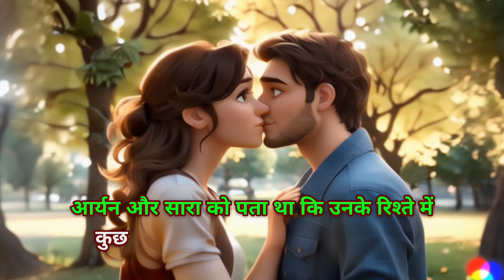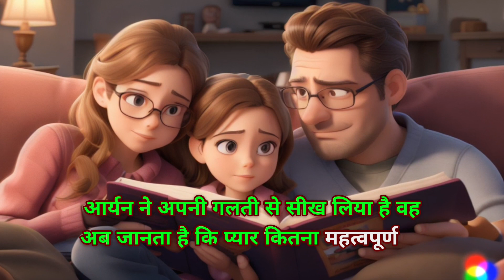प्रेम की रहस्यमयी दुनिया की परतें खोलती सुंदर कहानी| A true love story |animation||Aryan aur Riya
kya ye kahaniya sach bhi hoti hai | A true love story |animation||Aryan aur Riya